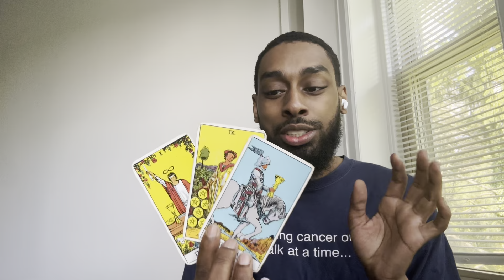Pop Up Libra ( General Reading )